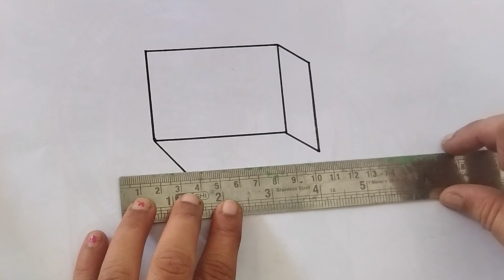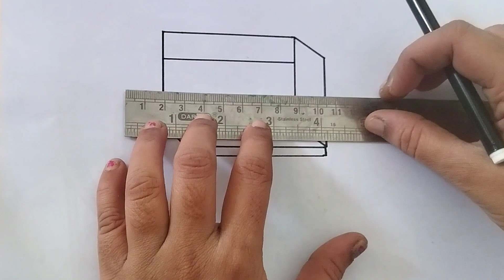Indian National flag 3 D drawing / 3 D drawing / drawing and colouring for kids